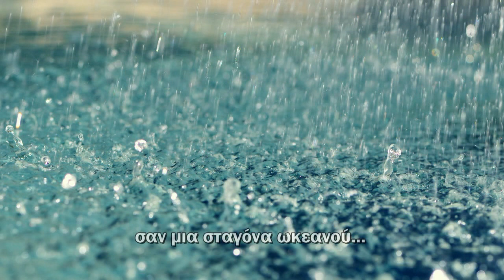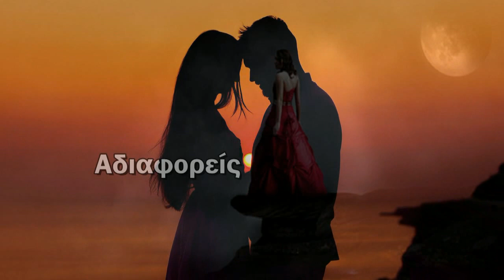ΑΔΙΑΦΟΡΕΙΣ ΑΠΟΣΤΟΛΟΣ ΜΕΛΗΣ 2014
"Αδιαφορείς"
Στίχοι: Νικολέτα Περάκη/Jimmy Ξηρογιάννης
Ενορχήστρωση-Ερμηνεία: Απόστολος Μελής
Μοντάζ-Παραγωγή Video Clip:Πάνος Παλάγκος

Πόσο παράξενα κυλάει το δάκρυ
σαν μια σταγόνα της βροχής
γεννιέται στων ματιών την άκρη
κάθε φορά που μ' αγνοείς

Μια μιλάς και δυό σωπαίνεις
Μια μ' αγαπάς, δυό με μισείς
και τρεις μακραίνεις

Αδιαφορείς
απ' όσα λες νά ξερα πόσα εννοείς
Αδιαφορείς
σε δρόμους άδειους μ' οδηγείς
εκεί που χάνεται η φωνή μου
και δε μ' ακούει κανεις

σα μια σταγόνα ωκεανού
φουρτούνες στην καρδιά τα πάθη
και μου ναυάγησαν το νου

και τρείς μακραίνεις